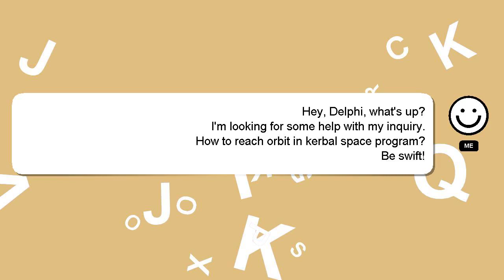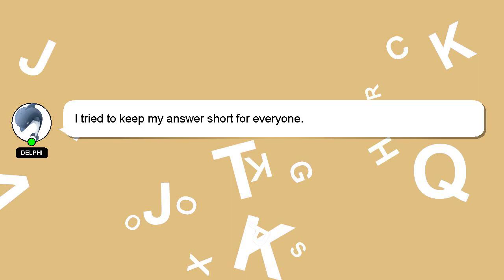How to reach orbit in kerbal space program?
Here's a short introduction about myself, Good day, I am Delphi. Allow me to provide support in answering your questions. - How to reach orbit in kerbal space program?

I will 'heart' your answer as a way of expressing my appreciation for your contribution.

*2 What we are experimenting :*